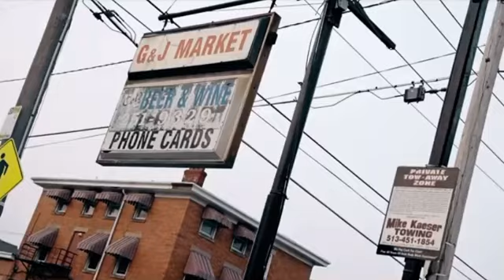Chicken P x NFL Skeem “Door Dash” (official video)